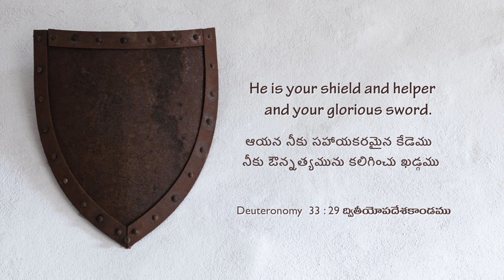మహిమకరమైన ఆయుధం | Samuel Dhinakaran | Today's Blessing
అన్ని అవగాహనలను అధిగమించే దేవుని శాంతి ద్వారా రూపాంతరం చెందండి! మీ హృదయాన్ని మరియు దేవుని వాక్యపు ఖడ్గాన్ని ప్రభువు నుండి రక్షించే ఈ శాంతి కవచాన్ని మీరు పొందుతారు. నీ జీవితం ఆయన నామానికి మహిమ తెస్తుంది. ఈ ఆశీర్వాదం కోసం ఆయనకు ధన్యవాదాలు. నేటి వాగ్దానాన్ని చూడటం ద్వారా ఈ ఆశీర్వాదాన్ని పొందండి.